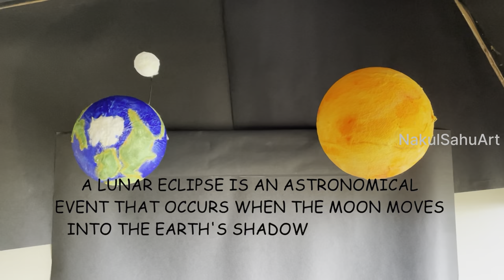solar eclipse_ lunar eclipse_earth rotation working model science project diy science NakulSahuArt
solar eclipse - lunar eclipse - earth rotation working model science project - diy

working model science project lunar eclipse_solar eclipse _earth rotation - diy NakulSahuArt

Material used-
Gear Motor
Plastic balls- 2
Chart paper
GI wire
Masking tape

Query’s covered
solar eclipse model
solar eclipse model class
solar eclipse model working model
solar eclipse model science project
solar and lunar eclipse
solar and lunar eclipse working model
solar and lunar eclipse project
solar and lunar eclipse for class
lunar eclipse model
lunar eclipse and solar eclipse
lunar and solar eclipse model